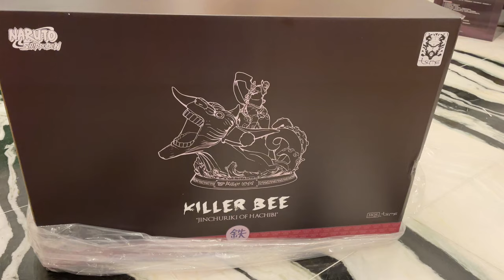八尾走的很安详，也很酥脆。T社 TSUME 火影八尾 雕像 开箱测评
引用：小当家画面截取自：泛式FunShiki
最近入坑T社了，现在开始补坑， 接下来会出一系列T社视频。
希望小伙伴们多多提视频改进意见
投币2枚一投，制霸有你一股